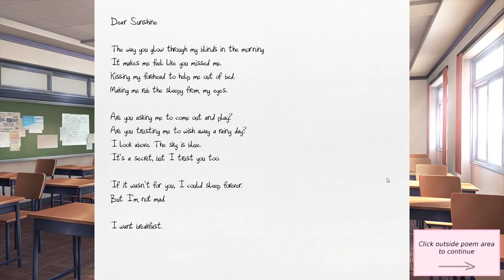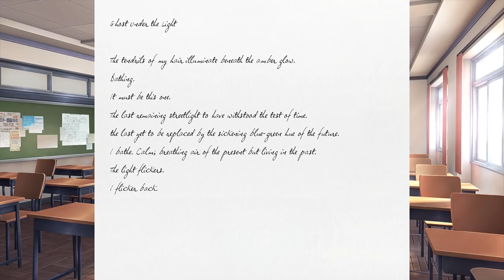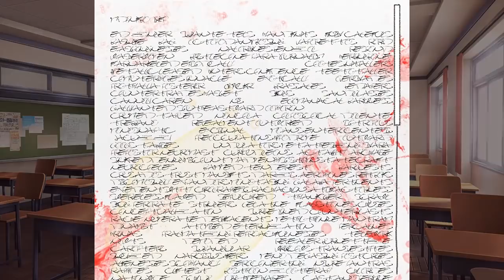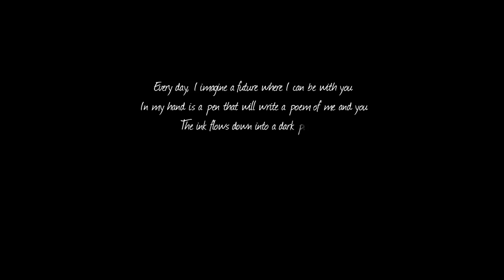The Hidden Meaning of Monika's Piano - Doki Doki Literature Club Theory